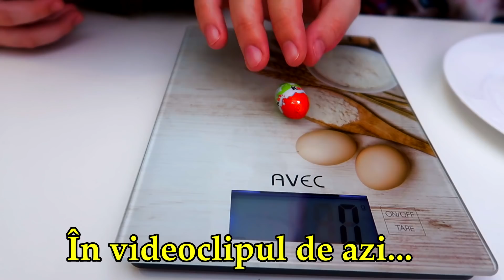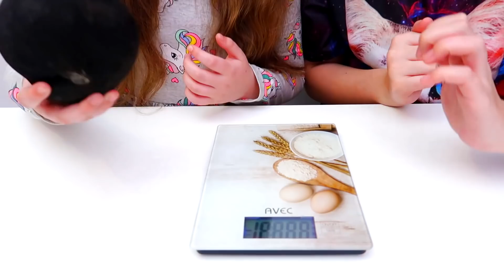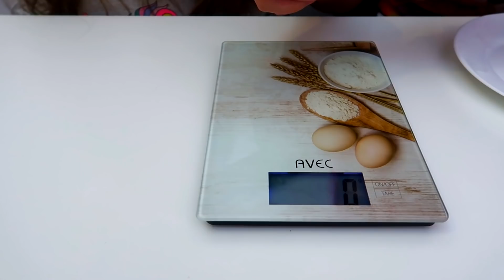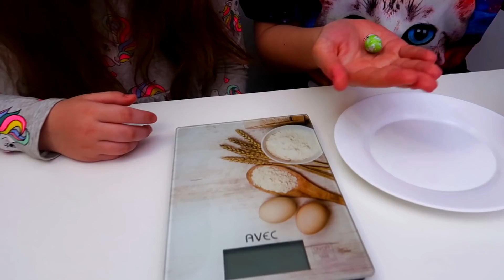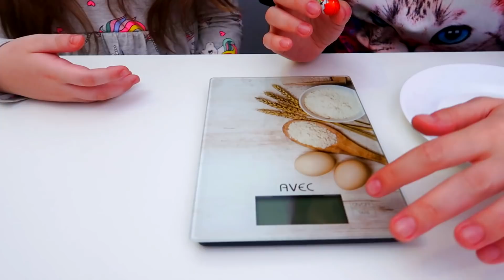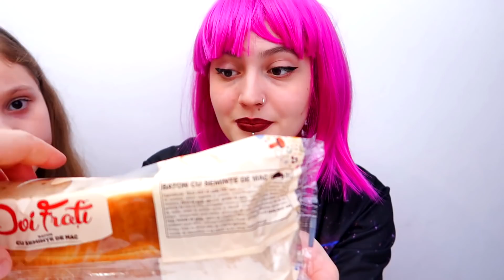Ghiceste GREUTATEA CORECTA pentru a SUPRAVETUI !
Betty si surioara ei Laura in aceasta provocare trebuie sa ghicheasca greutatea produselor alimentare pentru a supravetui.